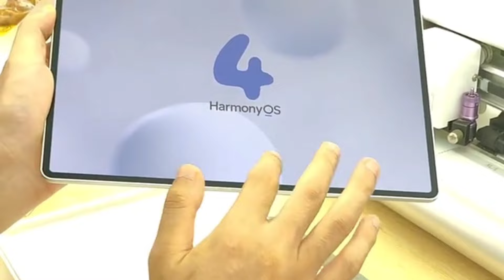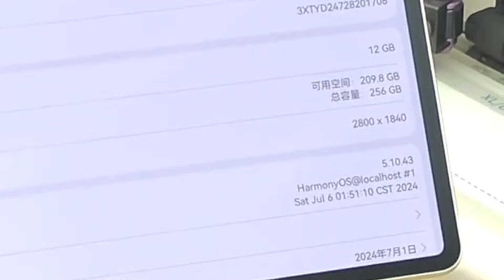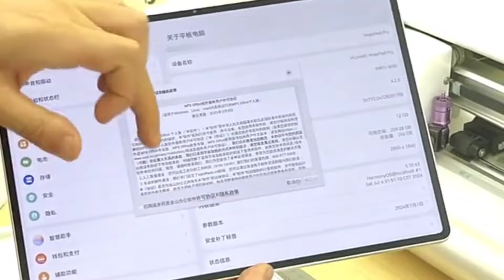Huawei MatePad Pro 12.2 Unboxing!